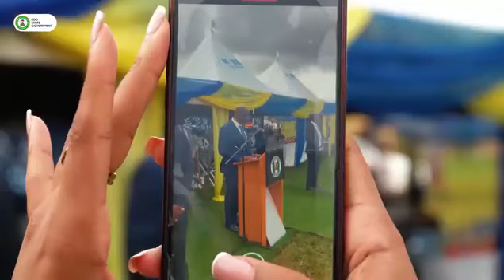PASSING OUT PARADE OF VIGILANTE NETWORK BY EDO STATE POLICE COMMAND